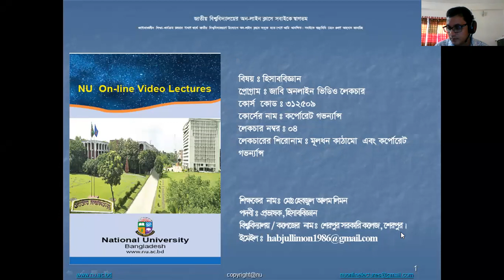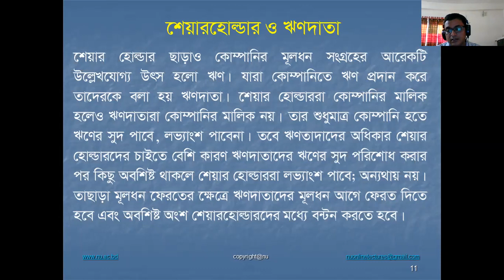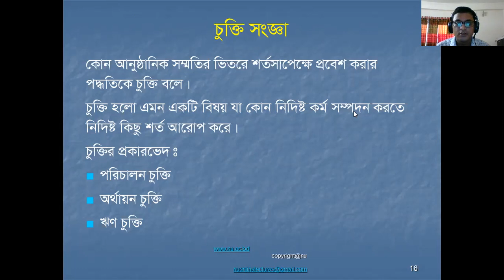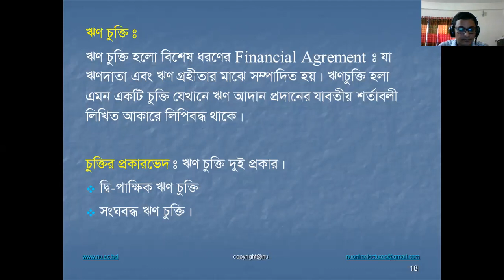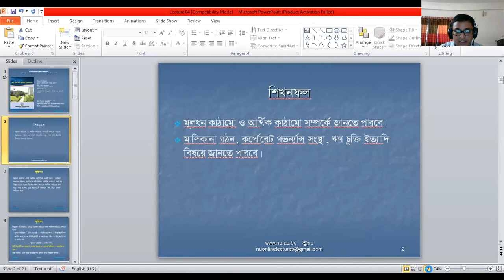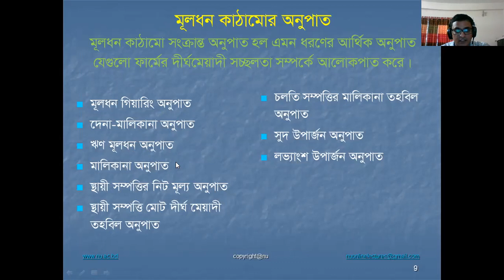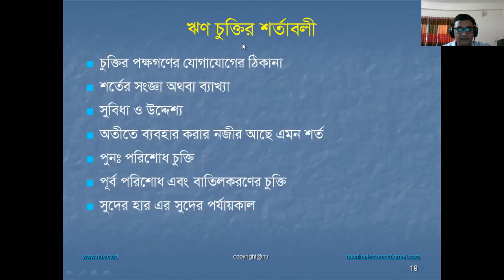4. মূলধন কাঠামো এবং কর্পোরেট গভর্নেন্স | CORPORATE GOVERNANCE (312509) | Masters Final Accounting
বাংলাদেশ জাতীয় বিশ্ববিদ্যালয় মাস্টার্স হিসাববিজ্ঞান